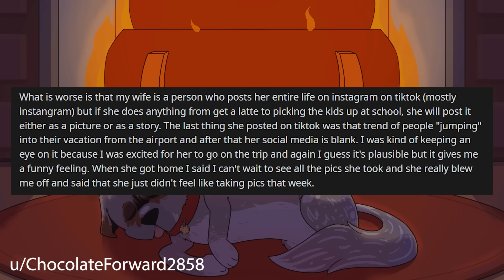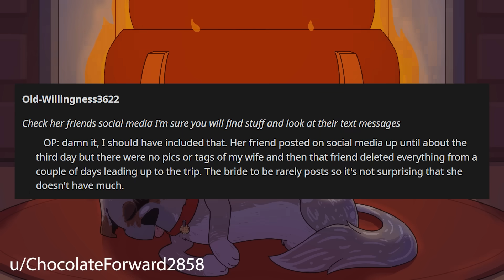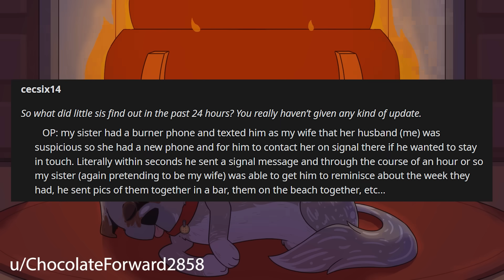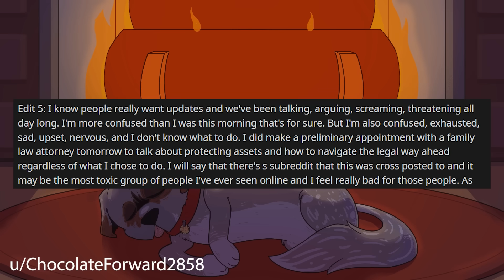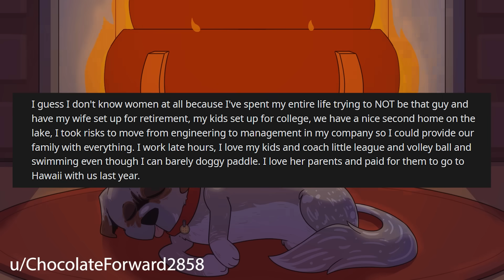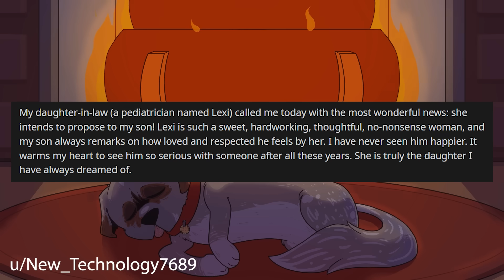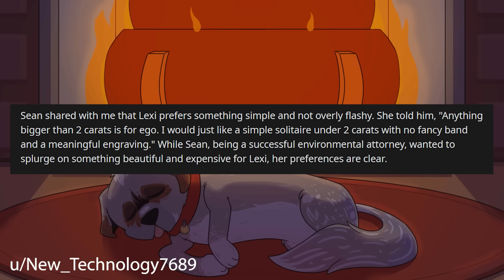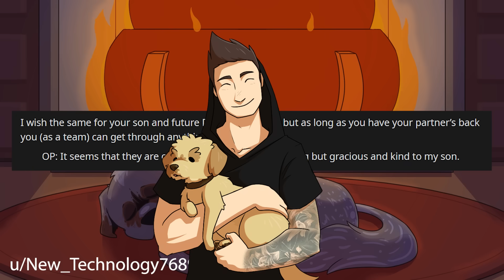My Wife REFUSES To Talk About A Bachelorette Trip To Mexico r/Relationships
Relationship Reddit Stories, OP is concerned when his starts to become distant after a bachelorette trip to Mexico, his sister starts to investigate what's going on.

0:00 Intro
0:19 Story 1
2:50 Story 1 Comments / OP's Reply
5:00 Story 1 Edits
6:04 Story 1 Comments / OP's Replies
8:30 Story 1 Update
9:46 Story 1 Comments / OP's Replies
14:07 Story 2
15:41 Story 2 Comments / OP's Replies
16:54 Story 2 Update
18:23 Story 2 Comments / OP's Reply